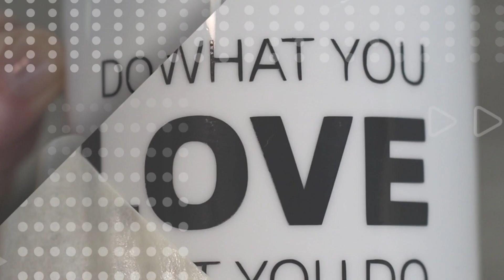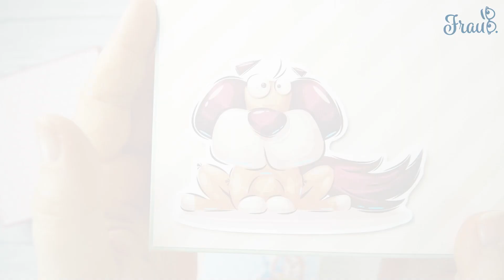Verschiedene Geschenkboxen mit dem Explosion Board von WRMK erstellen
Ihr wollt wissen, wie ihr nicht nur Explosion Boxen mit dem Explosion Board von We R Memory Keepers basteln könnt? In diesem Video zeige ich euch wie das geht. Viel Spass dabei.

* Explosion Board WRMK

* Verschiedene Bilder vom Designer @rwgusev